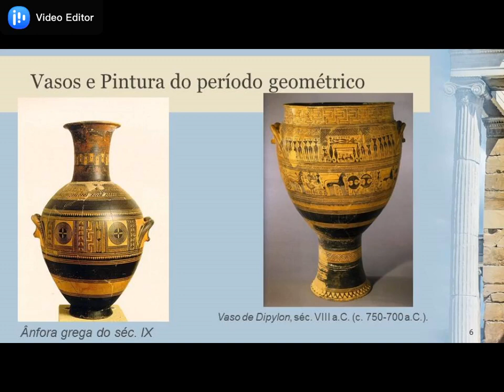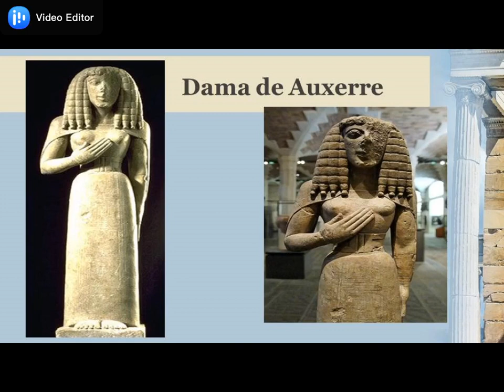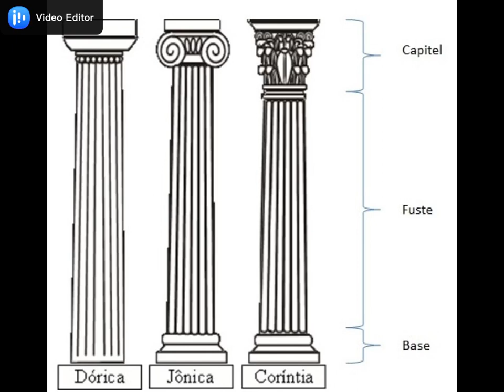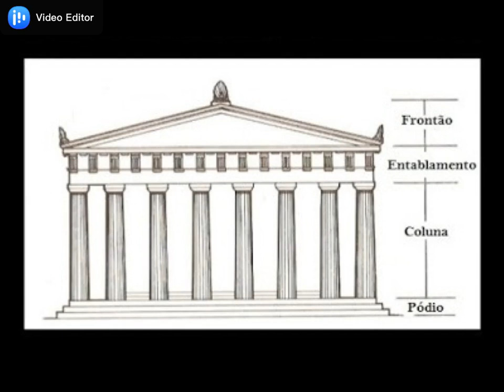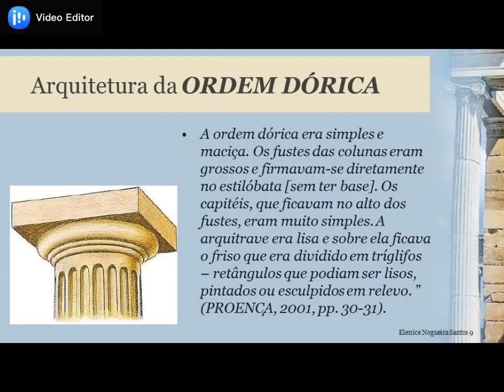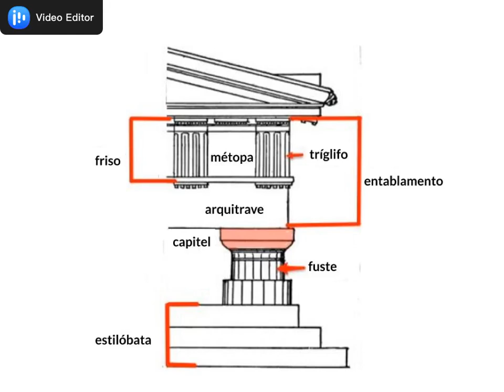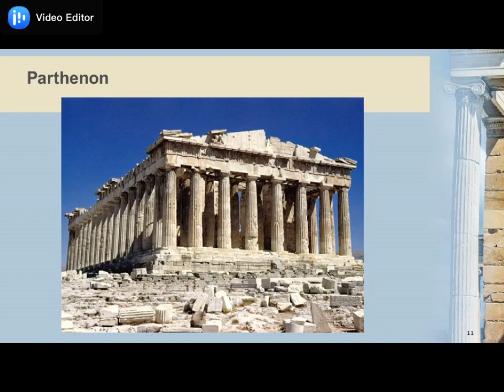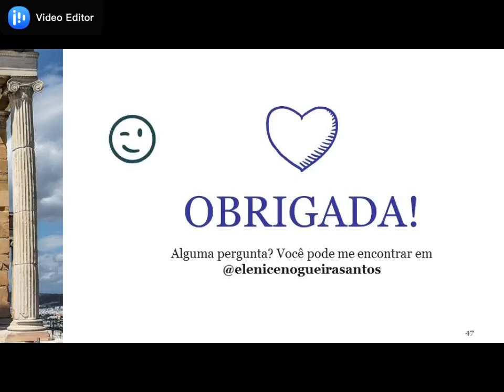Arte Grega - Período e Ordens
""A Ordem  e o caos" acompanhe pelo seu Livro